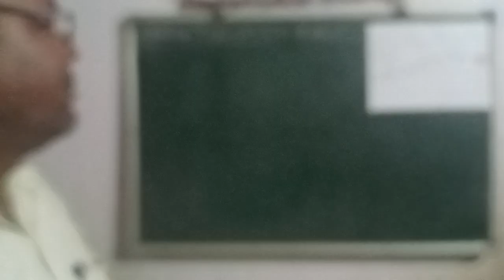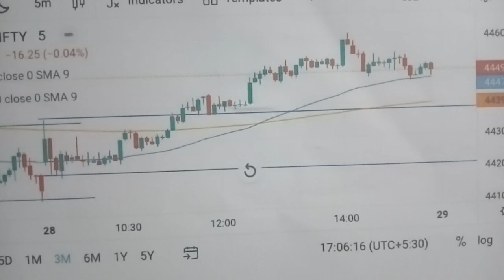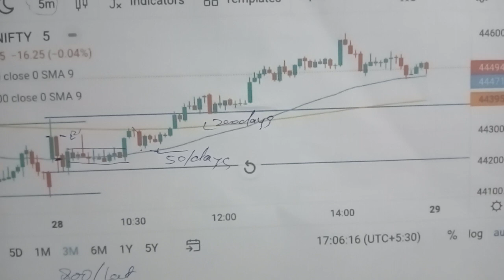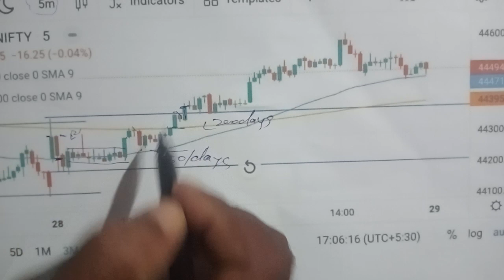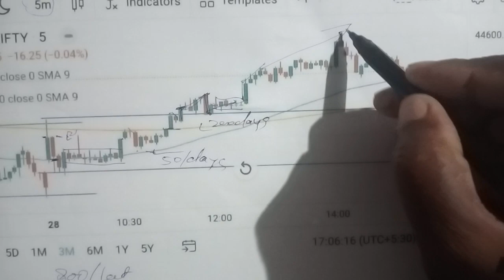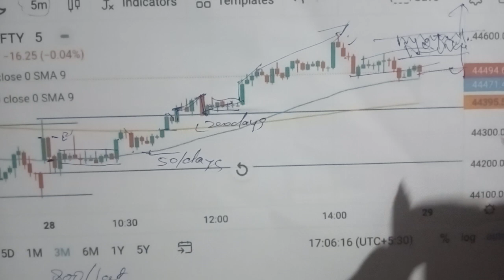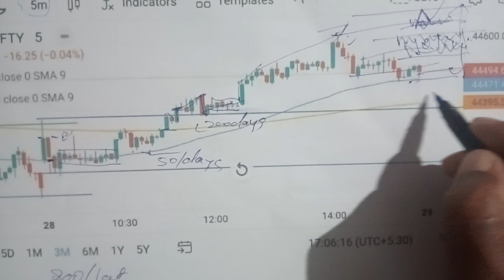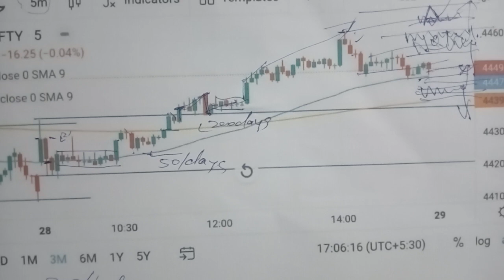Bank Nifty intraday trading today chartanalysis Bank nifty chart pridiction tomorrow Nifty chart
@New Traders Daily Help

Bank nifty intraday pridiction tomorrow
Bank nifty chart analysis today
Bank Pridiction tomorrow
Nifty 50
Nifty 50 chart analysis today
Bank nifty option trading intraday best setup
Bank nifty chart analysis Hindi
Nifty today chart analysis today hindi
Bank nifty option trading intraday setup